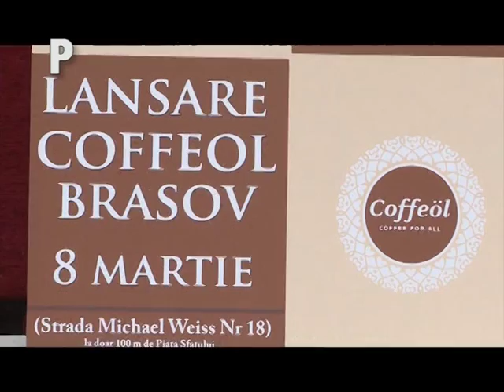De 8 Martie la Brasov s-a deschis Coffeol, cea mai aromata cafea ....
Cafeneaua Coffeol a  fost inaugurata la Brasov pe 8 Martie 2014, impreuna cu 2 Man Show, Raluca Moianu, NICO si toti prietenii din Ploiesti.
Material difuzat la Antena 1 Ploiesti, realizator Dana Turcu